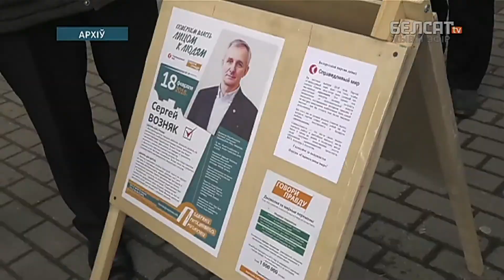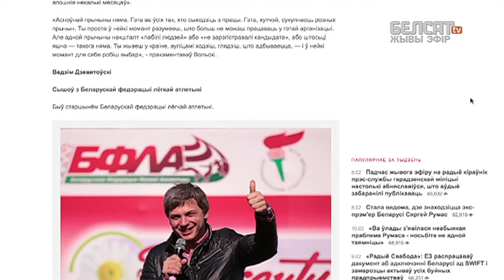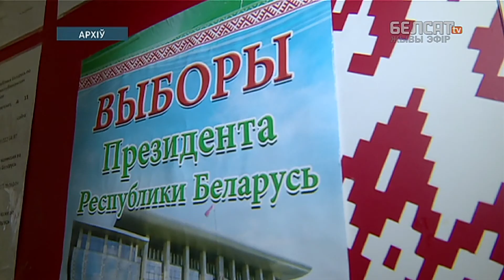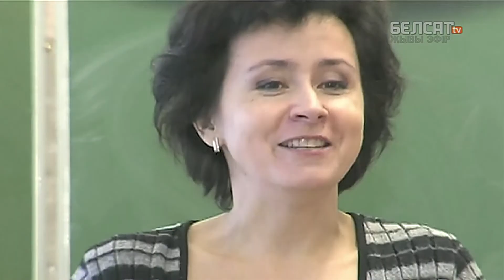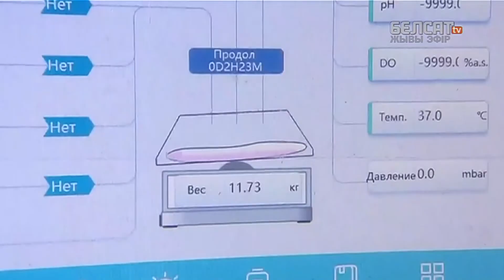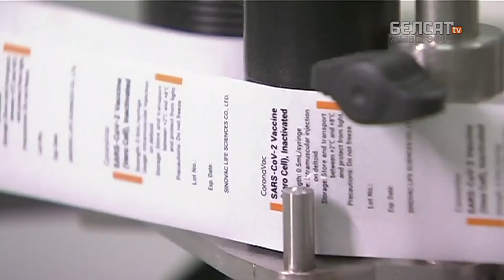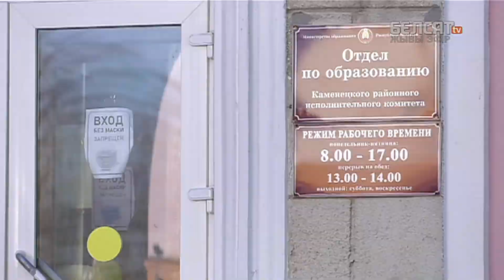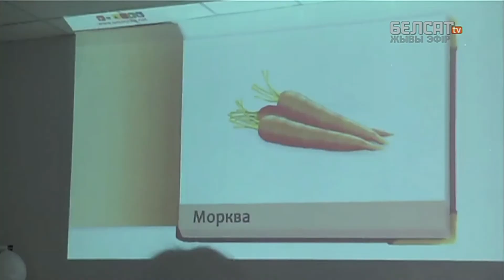Латушка сабраў чыноўнікаў супраць Лукашэнкі | Латушко собрал чиновников против Лукашенко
Аб'ектыў – галоўныя падзеі паводле рэдакцыі інфармацыйных праграм Белсату

00:00 Анонс
01:11 Ярмошына анансавала рэфэрендум
04:30 Чыноўнікі супраць Лукашэнкі
07:57 Рэпрэсіі ў біятлоне
09:10 Праблемы з вакцынацыяй у Беларусі
13:33 Закрыцьцё беларускамоўнай школы

Калаж з фота: Natalia Fedosenko, Valery Sharifulin / TASS / Forum

Па-беларуску

По-русски

Po polsku

In english